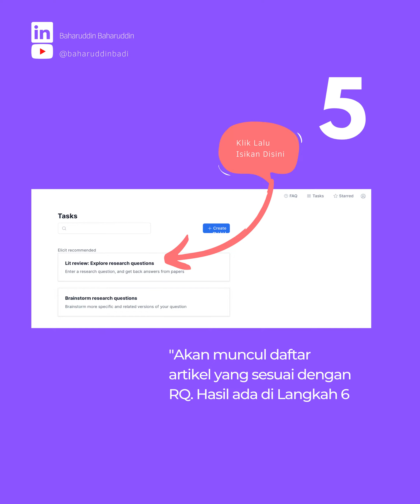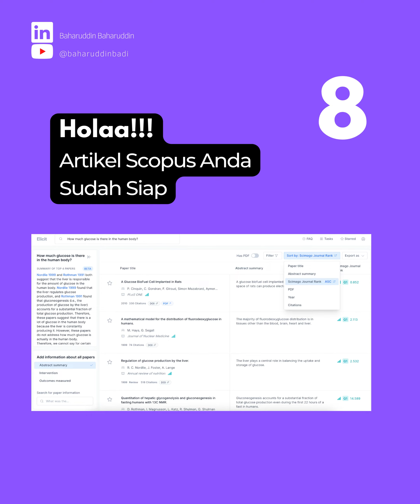Mencari Artikel Scopus Dengan ELICIT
LAGI-LAGI SCOPUS!
SUDAH LELAH MENCARI ARTIKEL SCOPUS di GOOGLE?

Apakah ada cara yang lebih mudah menemukan artikel Q1-Q2?

Tentu ada. Berikut caranya.